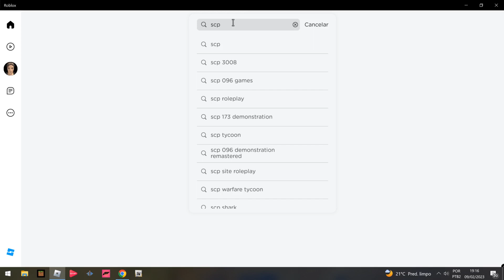o scp 096 me pegou!!!(roblox)